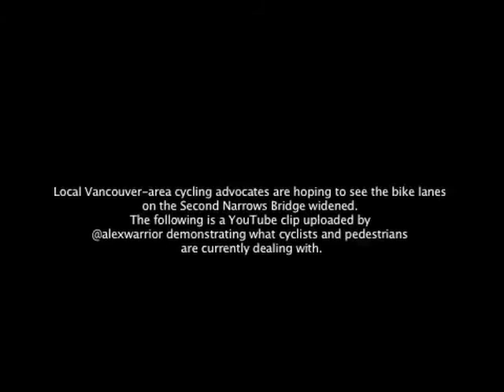Bike lanes on Vancouver's Iron Workers Memorial Bridge need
Local Vancouver-area cycling advocates are hoping to see the bike lanes above Second Narrows widened. The following is a YouTube clip uploaded by &lt;a href=" cyclist with a helmet-cam&lt;/a&gt;, demonstrating what cyclists and pedestrians deal with